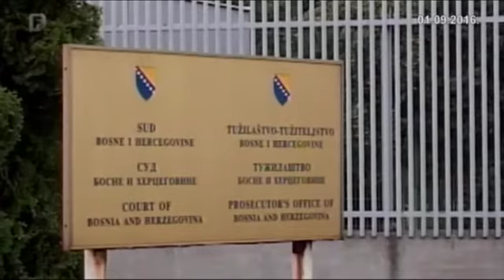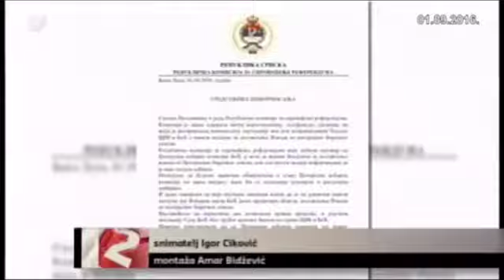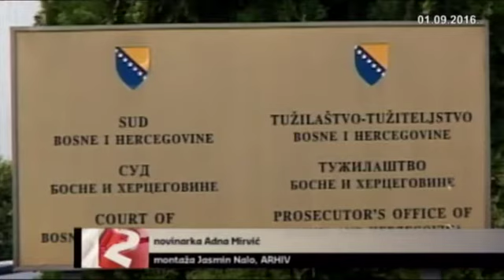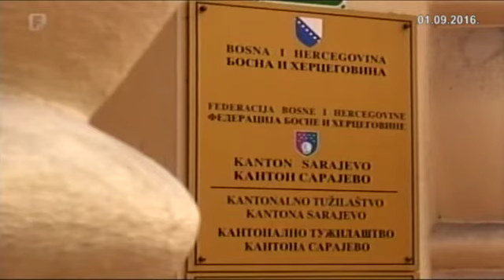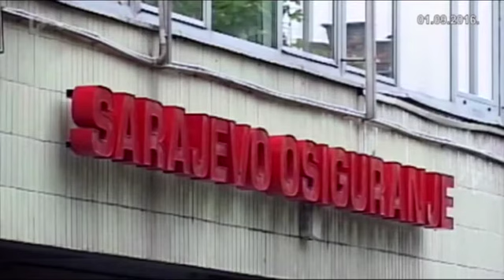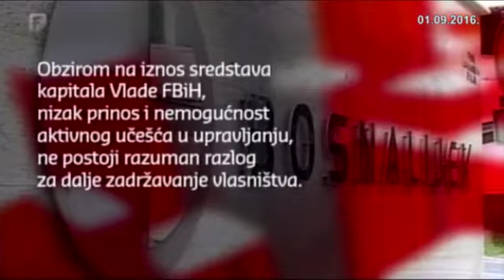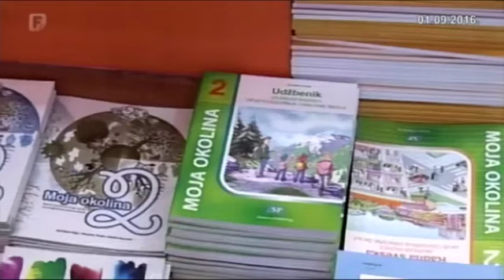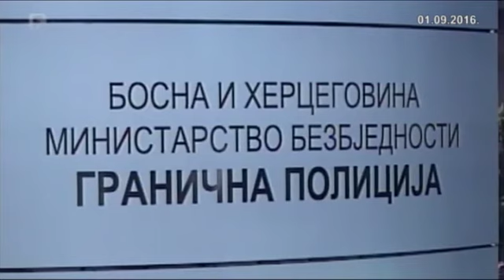Dnevnik 2 01.09.2016